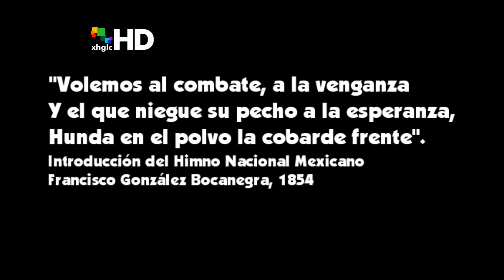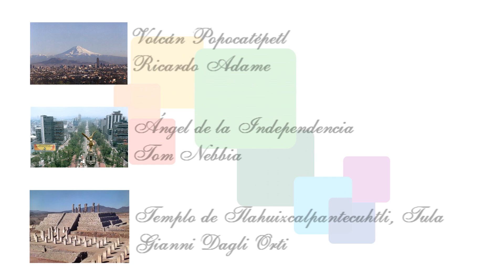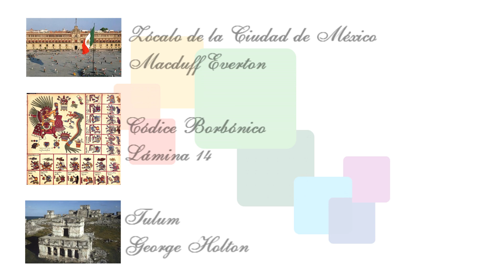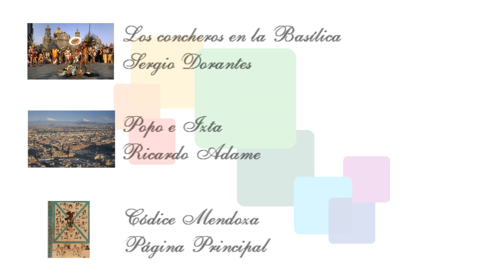Himno Nacional Mexicano [HD] (XHGLC, 2006 - Remasterizado, 2011)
Himno Nacional Mexicano con 4 estrofas ('Ciña, ¡Oh, Patria...!', '¡Guerra, Guerra...!', 'Antes, Patria...' y '¡Patria, Patria...!') producido por XHGLC-TV, ahora remasterizado y redigitalizado en Alta Definición.